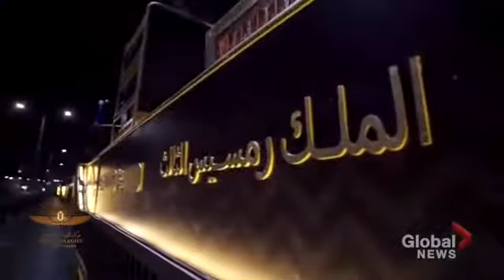Egyptian Mummies Parade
Ancient Mummies parade in Egypt